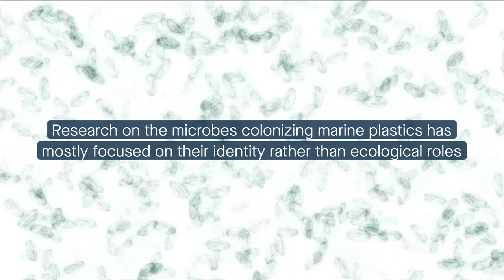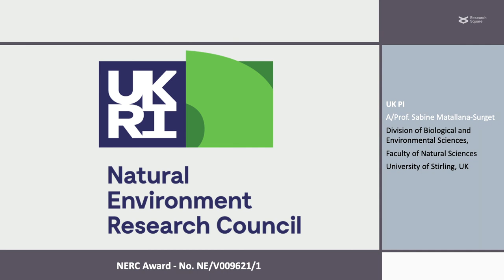Ecological roles of microbes on marine plastics according to multiomics and metaproteomics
Messer LF, CE Lee, R Wattiez, S Matallana-Surget. “Novel functional insights into the microbiome inhabiting marine plastic debris: Critical considerations to counteract the challenges of thin biofilms using multi-omics and comparative metaproteomics.” Microbiome (2024)